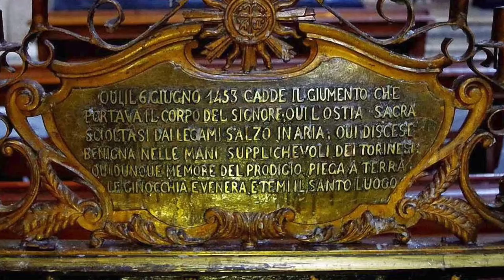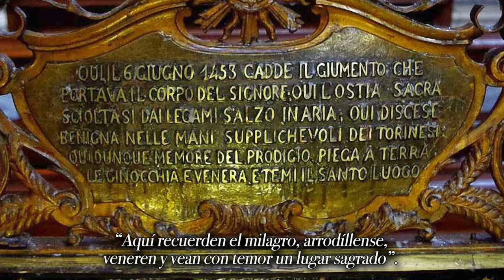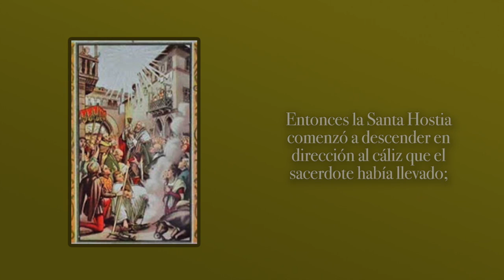¡Quédate con nosotros Señor!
Celebremos el gran misterio del Cuerpo y la Sangre de Cristo.